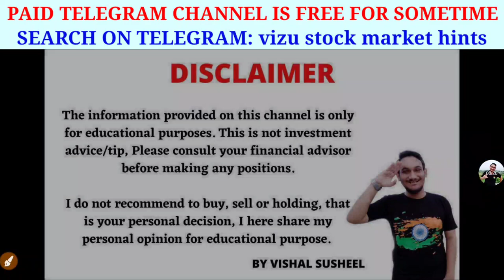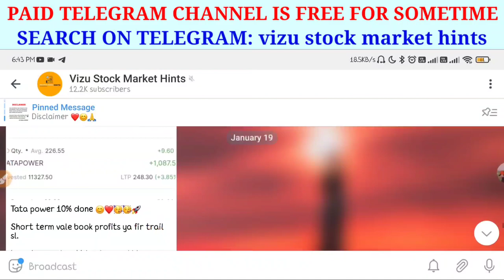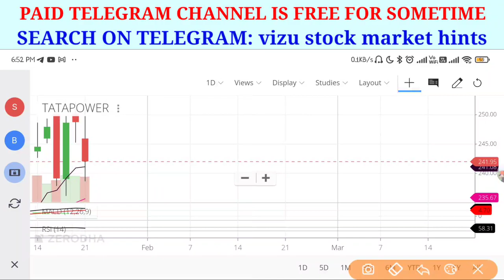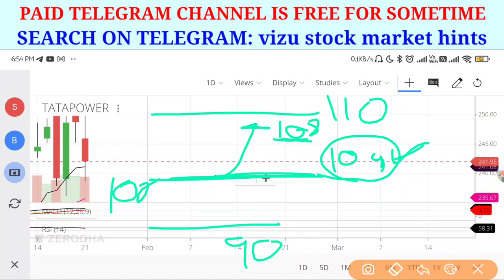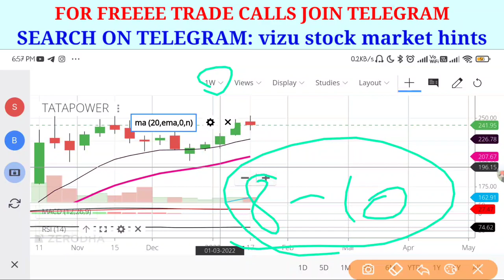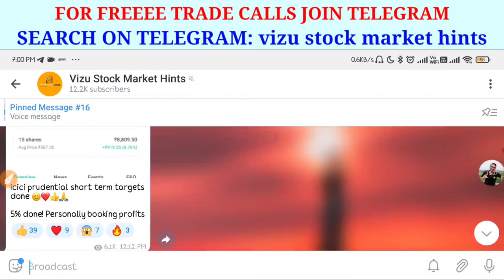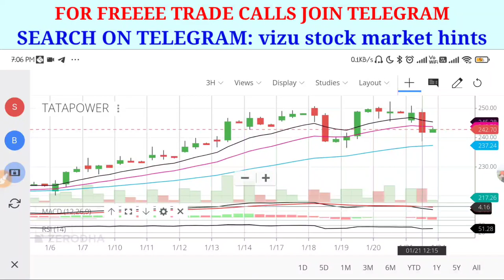Stoploss trail trick | Share market basics | What is stoploss trail | stoploss trail kya hota hai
Topics covered:
trailing stop loss
stop loss
What is Trailing Stop Loss ?

1. Trailing stop loss
2. Stop loss trailing
3. trailing stop loss
4. what is trailing stop loss
5. trailing stop loss strategy
6. how to use trailing stop loss strategy
7. benefit of trailing stop loss
8. use of trailing stop loss
9. stop loss trail
10. how to trail stop loss
11.trailing stop loss zerodha
12. trailing stop loss
13. trailing stop loss in alice blue
14. trailing stop loss zerodha bank nifty
15. trailing stop loss tutorial
16. trailing stop loss in options in zerodha